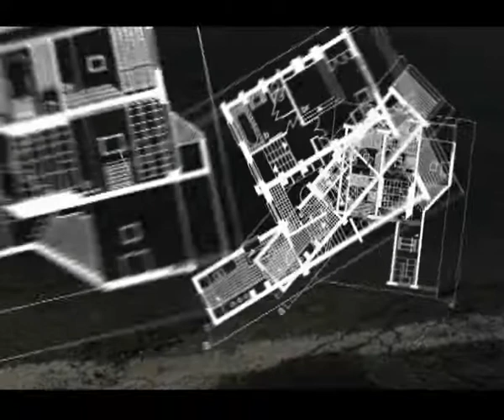Guy.J.Bolandi -Book Video Opening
Motion graphic work By Guy.J.Bolandi
to Georges Perec's book "Especes d'espaces"